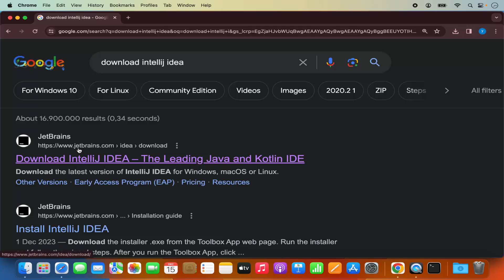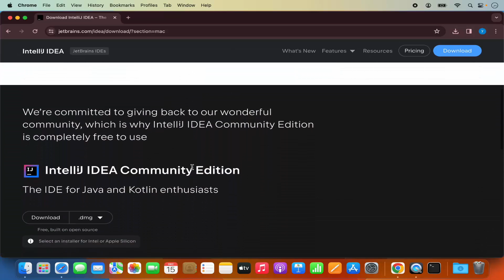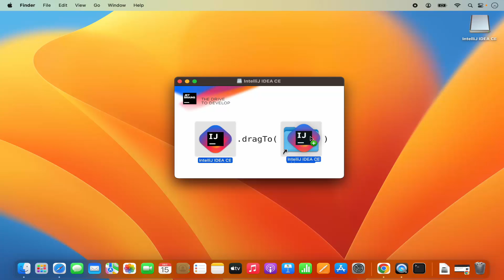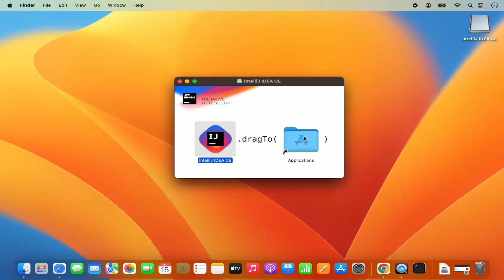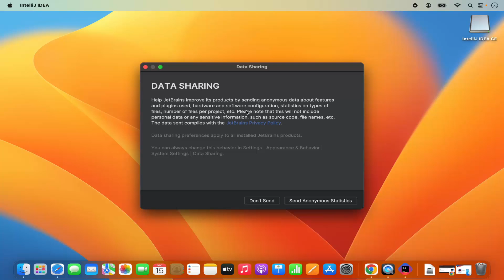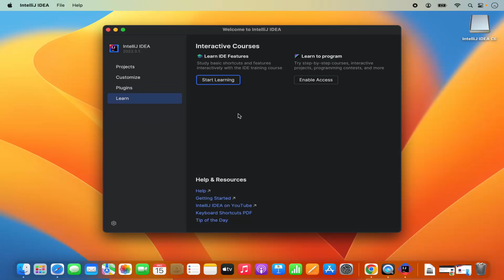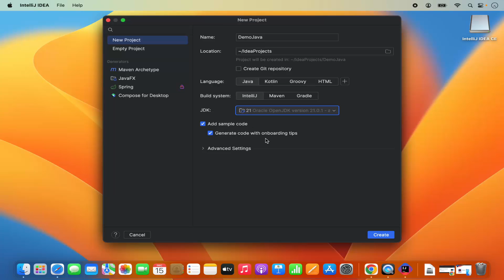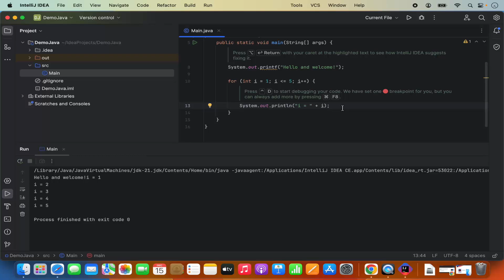How To Install IntelliJ IDEA IDE On MAC M3 | M2 | M1 | MACBook Pro | Step-by-Step Guide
Title: How To Install IntelliJ IDEA IDE On MAC M3 | M2 | M1 | MACBook Pro | Step-by-Step Guide
(Learn The Hard Way With No Missed Step)
Description:

IntelliJ IDEA is a powerful and versatile Integrated Development Environment (IDE) that supports a wide range of programming languages. Whether you're using a Mac with an M3, M2, or M1 chip, this guide will walk you through the process of installing IntelliJ IDEA on your MacBook Pro. Follow these steps to get IntelliJ IDEA up and running on your system without missing any details.

**Step-by-Step Instructions:**

**Step 1: Download IntelliJ IDEA**

**Step 2: Start the Download**
1. Click on the “Download” button for the chosen edition.
2. The download should begin automatically. If prompted, save the file to your desired location.

**Step 3: Install IntelliJ IDEA**
1. Once the download is complete, locate the downloaded `.dmg` file in your Downloads folder or the location you saved it.
2. Double-click the `.dmg` file to open it.
3. A new window will appear showing the IntelliJ IDEA application and the Applications folder. Drag the IntelliJ IDEA icon into the Applications folder.

**Step 4: Launch IntelliJ IDEA**
1. Open your Applications folder and find the IntelliJ IDEA icon.
2. Double-click the IntelliJ IDEA icon to launch the application.
3. You may be prompted with a security warning stating that the application was downloaded from the internet. Click "Open" to proceed.

**Step 5: Complete Initial Setup**
1. On first launch, IntelliJ IDEA will ask if you want to import settings from a previous installation. Choose the appropriate option and click “OK”.
2. Follow the on-screen instructions to complete the initial setup, including choosing a UI theme (Light or Dark) and installing additional plugins if desired.

**Step 6: Verify Java Installation**
1. IntelliJ IDEA requires a Java Development Kit (JDK) to run. If you don’t have one installed, IntelliJ IDEA will prompt you to download and install it.
2. Follow the prompts to download and install the JDK if necessary.

**Step 7: Configure IntelliJ IDEA for Apple Silicon**
1. IntelliJ IDEA should automatically detect and optimize for Apple Silicon (M1, M2, M3) processors.
2. To verify, go to `IntelliJ IDEA - About IntelliJ IDEA` from the top menu and ensure it mentions "Apple Silicon".

**Step 8: Create a New Project**
1. To confirm everything is working correctly, create a new project. Click on "New Project" from the IntelliJ IDEA welcome screen.
2. Choose a project type (e.g., Java, Kotlin, etc.) and configure the project settings.
3. Click “Create” to set up your new project.

**Additional Tips:**
- **Keeping IntelliJ IDEA Updated**: IntelliJ IDEA will periodically check for updates. Ensure you install updates to keep your IDE running smoothly.
- **Installing Plugins**: Enhance IntelliJ IDEA by exploring and installing plugins from the Plugin Repository (`File - Settings - Plugins`).
- **Troubleshooting**: If you encounter any issues during installation, check the IntelliJ IDEA support page or community forums for solutions.

By following these steps, you’ll have IntelliJ IDEA installed and ready to use on your MacBook Pro with an M3, M2, or M1 chip. This setup will enable you to develop efficiently using one of the most powerful IDEs available.